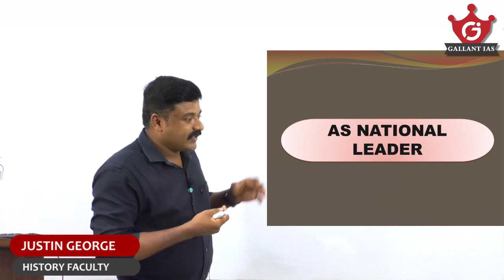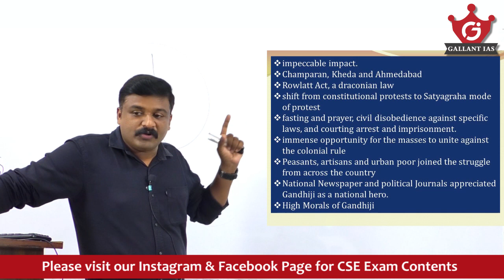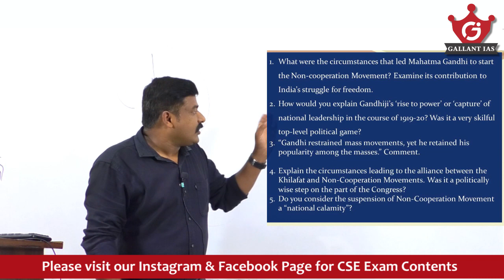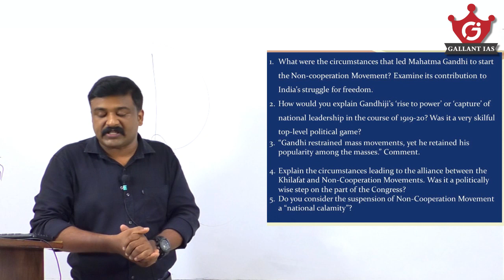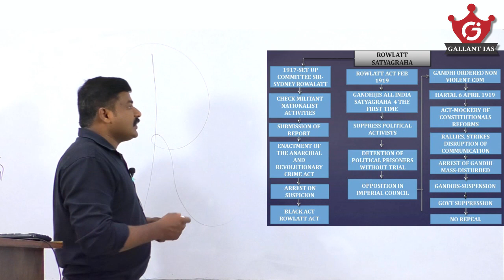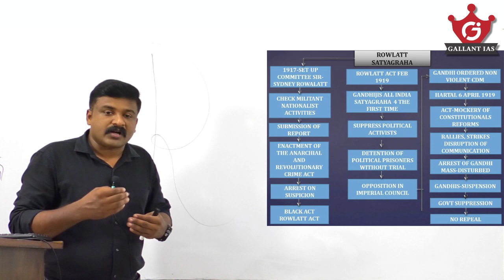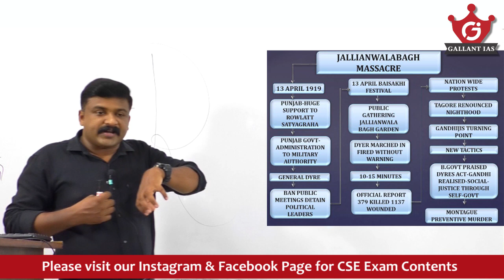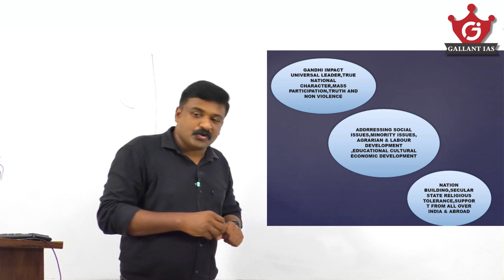Why Gandhiji a mass leader ? History Optional | UPSC CSE | Gallant IAS